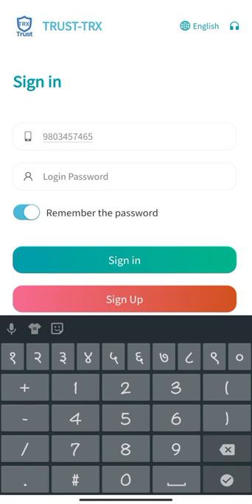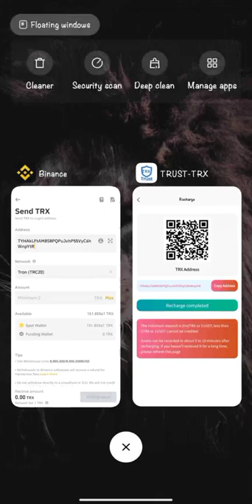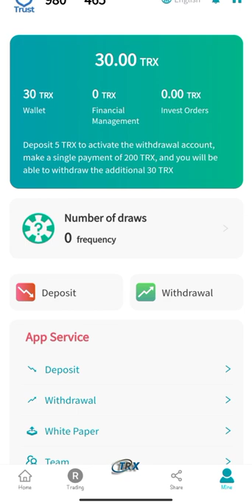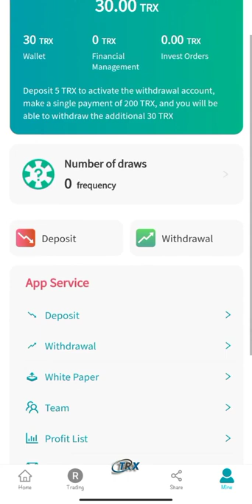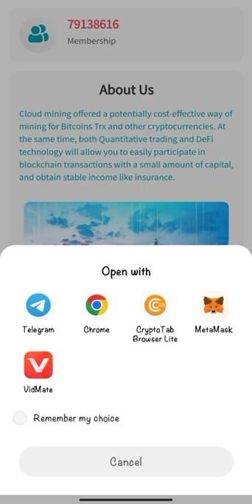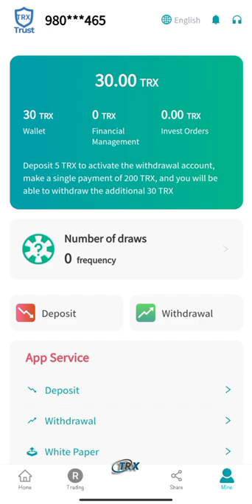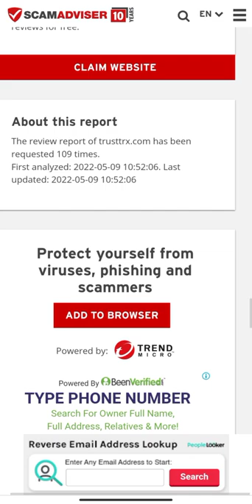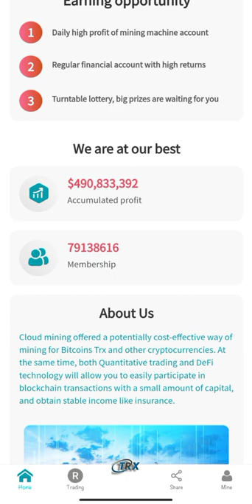TrustTrx best online high earning platform 2022 | make money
Trust Trx best online high earning platform 2022

whatapps👉️

Usdt new
best usdt site
Usdt free
Earn usdt
Free usdt
New usdt site
Emoney
Usdt 200 free
P2p usdt
Daily earning app
Earning app best cloud mining site
How to earn trx without investment,trx kya hota hai,trx mining site,trx mining site no investment,trx se paise kaise nikale,best trx mining site 2021,bitcoin,cryptocurrency,earn money online,easy way to earn money online,free trx,how to make money online,
best-trx new earning platform 2022,
learn & earn,
tron mining freetron cloud miningonline earning app in pakistan,
trust trx best online hgh earning platform,make money,best-trx lastest update,long stable tron online earning platform 2022,
online earning,
bitcoin mining philippines,
how to mine bitcoin on android,
earning site,
earn money online,
best btc mining site,
how to make money with bitcoin,
how to mine bitcoin on your phone,

We make videos to educate people so if you decide to invest after watching our videos,we will not be liable for any profit or loss encountered by you in the process,This channel doesn't promote or encourage any criminal operations,All contents provided by this channel are meant by for educational purpose only.